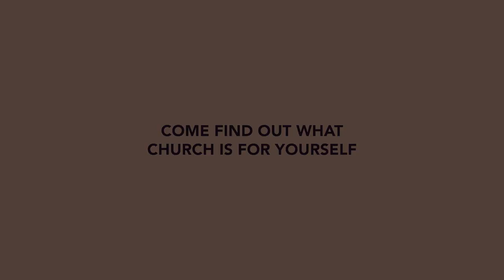Saint Marys, Southampton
Saint Mary's is one of our resource churches and part of our mission action around the Diocese of Winchester. They're already doing some fantastic work around Southampton and becoming a hub for the students in the area.